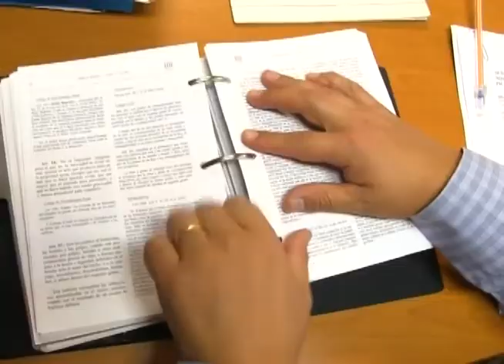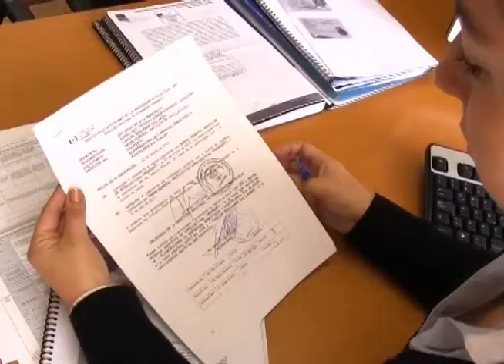Todo lo que necesite en el área jurídica la CCQ lo pone a su disposición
Todas las personas tanto naturales como jurídicas en algún momento necesitamos asesoría jurídica y no sabemos dónde acudir, pero si ese es su caso no se preocupe más, pues la Cámara de Comercio de Quito tiene la solución. Contamos con la mejor planta de abogados que lo asesorarán cuando usted lo necesite en áreas:
- Societaria
- Laboral
- Comercial
- Civil
- Penal
- Propiedad Intelectual
- Tránsito

Nuestro grupo de expertos jurídicos también le proporciona:
- Escritos inherentes a la devolución de vehículos por siniestros
- Justificación de propiedad y peritajes
- Elaboración de convenios: sobre alianzas estratégicas requeridas por empresa socia
- Boletín Explicativo sobre Reformas Laborales.
- Escritos de demanda para la petición de la matrícula de comercio
- Trámite que necesariamente debe realizarse personalmente.
- Patrocinio legal en la presentación de denuncias por delitos de hurto y robo suscitados al interior de los  locales comerciales  y establecimientos relacionados del socio activo de la institución.

Y si requiere servicios especializados también lo servimos. Contamos con los precios más competitivos del mercado. Pregunte por:
a) Elaboración de minutas de constitución de compañías.
b) Elaboración de reglamentos internos de trabajo
c) Presentación de denuncias y trámites preliminares a la parte investigativa en indagación previa, por delito atinente a  defraudaciones.
d) Suscripción de solicitudes dirigidas al Instituto Ecuatoriano de Propiedad Intelectual.
e) Comparecencia a audiencias preliminares administrativas en el Ministerio de Relaciones Laborales.